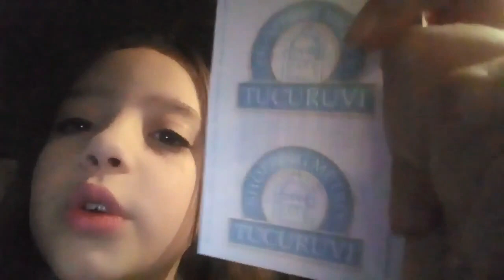UM DIA MANDANDO NO MEU PAPAI ( enquete feito no instagram )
Oi gente !

Na semana passada fiz uma enquete se vocês queriam que : EU MANDASSE NO MEU PAPAI POR UM DIA ou UM DIA MINHA VIDA FEITA POR ENQUETES. E vocês votaram em EU MANDANDO NO MEU PAPAI POR UM DIA hehehehe adorei kkkkkk .
Agora o vídeo para vocês verem !
Não esqueçam de deixar o LIKE, se INSCREVAM no CANAL e COMPArTILHE o vídeo e ATIVE  o SININHO DE NOTIFICAÇÕES, para receber sempre as atualizações de vídeos novos!   para AJUDAR o CANAL...!!!

Obrigada ! bjs...

Luiza Aro Top
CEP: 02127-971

Musical.ly: @luizaaro